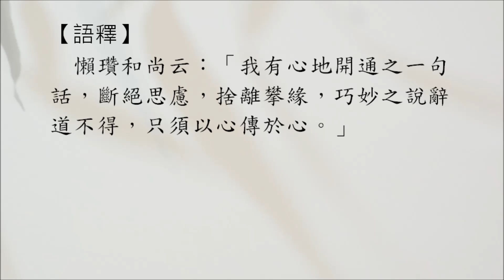豁開第三隻眼│禪宗公案 0216則：懶瓚一言（只要心傳）。「吾有一言，絕慮忘緣，巧說不得，只要心傳。」